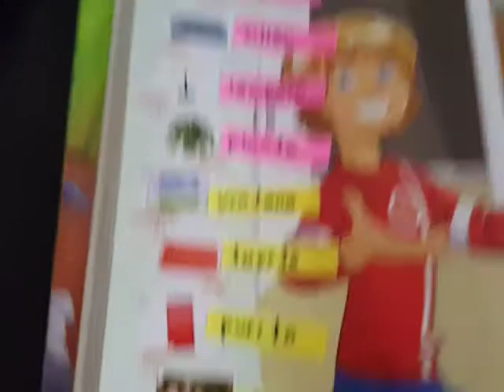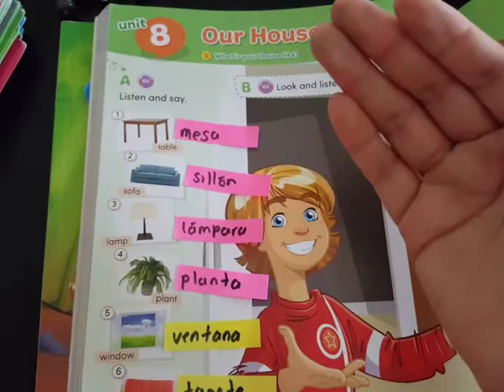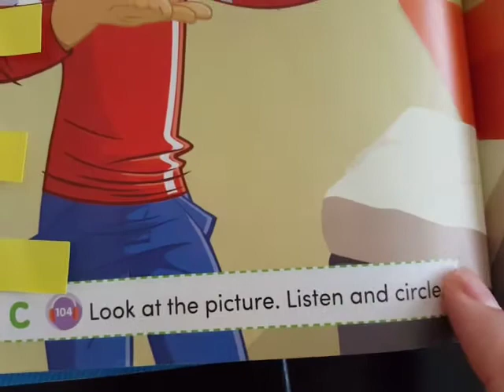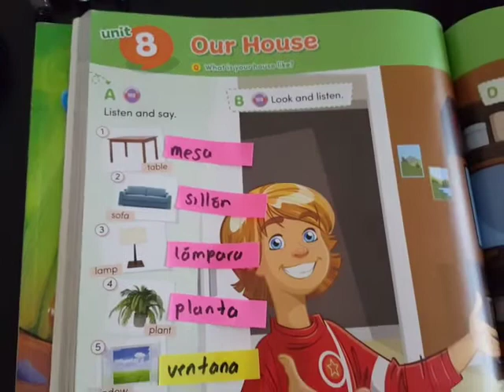Unit 8: Our house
Starting new unit.